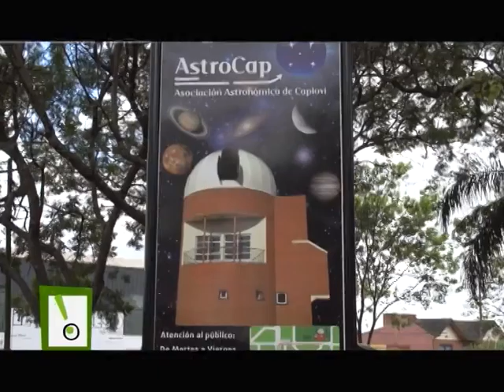VIVA MISIONES 30 4 2016 POSADAS C